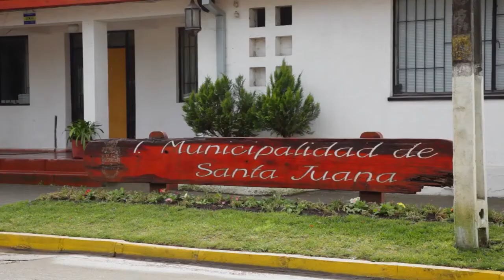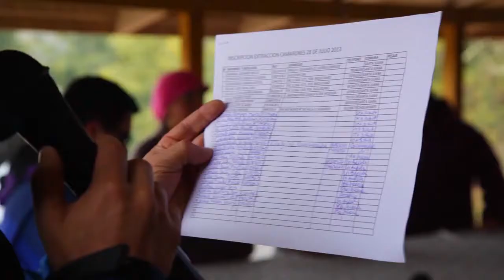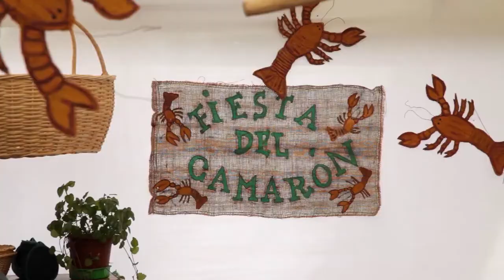Sabores sin Límites - Temporada 1, Capítulo N° 7, Santa Juana.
Capítulo realizado en Santa Juana.